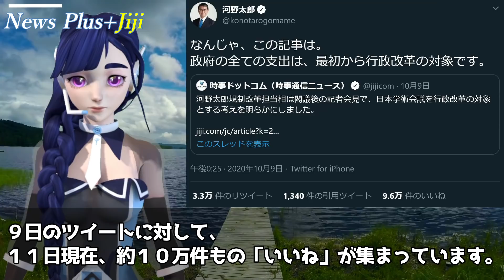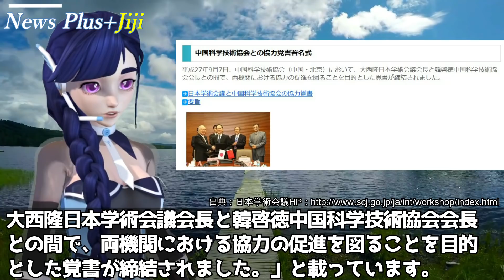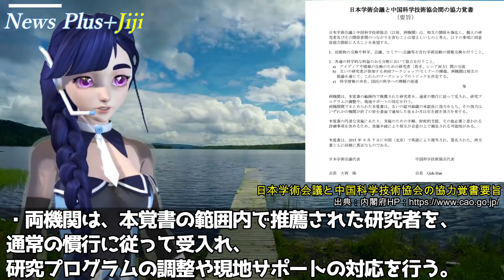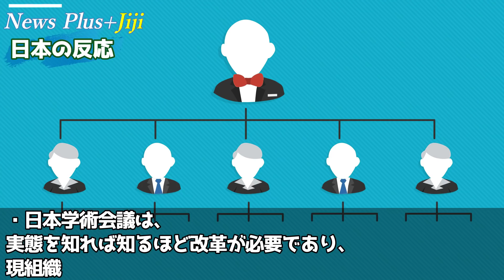【日本学術会議】スカッと!中国ずぶずぶ会議が行革対象に！河野大臣のあるツイートが大反響！「蓮舫みたくバッサリ仕分けして下さい」完全に藪蛇…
学術会議の問題を使って政府批判する人たち、かなり浮世離れしていることが白日の下にさらされています。こちらでは、このニュースについてのメディア報道や着目点、また日本国内の反応など、今日も楽しくお伝えしていきたいと思います。

■目次
・国内の反応：7:42
・雑感：10:13

【海外の反応】日本企業が全力で中国離れを加速！政府予算の10倍を軽々と突破！
【海外の反応】中国に超特大ブーメラン！日本は安倍前首相の「千の風」、李登輝元総統の告別式「威嚇したつもりがトホホな結末に」
岸信夫氏の防衛大臣起用に反日国が戦々恐々！元首相の陰で粛々と築いたあの国との関係が米国への強烈なメッセージに…

Video creator:hana
Thumbnail：hana
Staff：Tzakudama